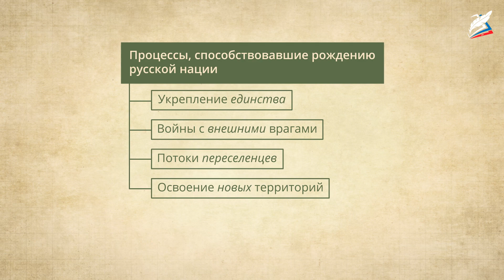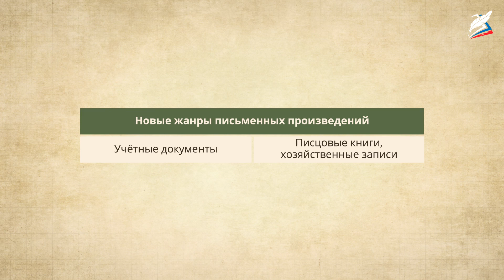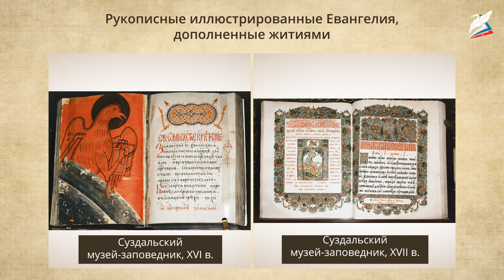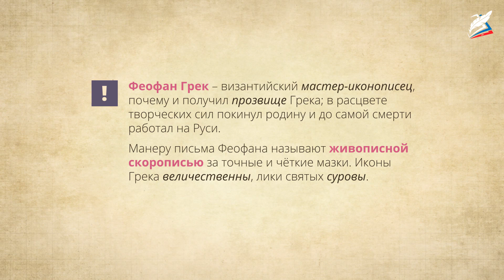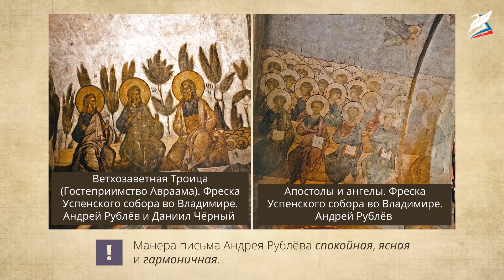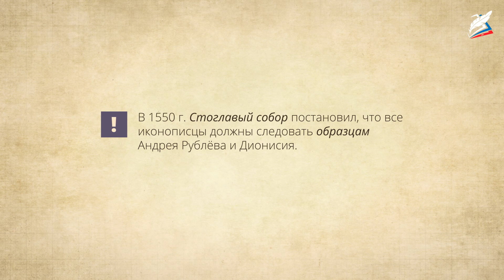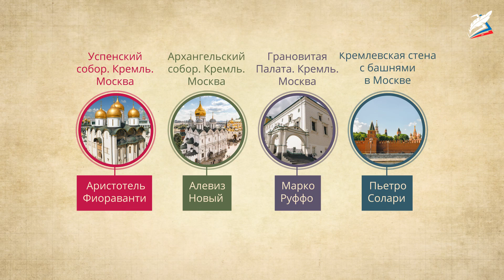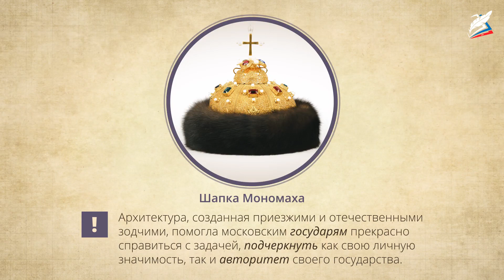Формирование культурного пространства единого Российского государства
- Урок 34. Формирование культурного пространства единого Российского государства
Автор: Кондусова Людмила Валериевна

В XV столетии мироощущение жителей русских земель заметно менялось. Для русского человека раздвинулись границы известного ему мира. Более регулярным стало общение с представителями западноевропейских стран, что позволяло знакомиться с их культурой и традициями, бытом, модой… Появилась возможность сравнивать обычаи, порядок жизни.
Превращение Москвы в центр освободительной борьбы и политической жизни всех русских земель привело к изменению в сознании людей образа великих князей. Они воспринимались теперь как лидеры государства, ведущего справедливую освободительную борьбу с Ордой.